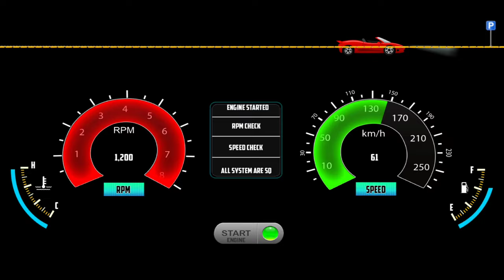Bus Driving Games - Bus Games 3D - Bus Game Android Gameplay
🥰New Bus Game 2023🤗

Bus game recommended for you to learn bus driving in the coach simulator game.

Bus Driver Simulator 2024 is the first new bus driving game that will teach you how to drive an amazing real tourist bus.
The public transportation bus driving simulation game ever available on the Play store! Your task is to bring passengers safely from their bus stop to their destination. In bus driver simulator game you take on the role of a real-life bus driver working shifts in an offroad track. Drive carefully to survive and take your tourists to their destination safely unlike those big city simulators full of traffic, traffic lights and pedestrians where you need to mind the laws of the roads.

Fasten your seatbelt as you would be coach bus driving across different tourist spots and scenarios!
Pick tourists from the highway and drop them to their destinations across the green countryside, show them amazing places and landscapes. An open world waiting to be discovered, luxury vehicles, beautiful interiors that would enhance your real coach bus driving experience!
It's time to get some enjoyment while coach driving in simulation bus game! Enter the simulation world of bus driving games! Get Bus Driver Simulator 2024: Bus Driving Games now!

You might have played many other bus simulators or bus driving games but this public transport bus simulator game is different!
Beware of the highway traffic as you are a tourist transporter, not an extreme racer or something like that.
Adventurous people can go off the track & play the coach driving game as an offroad coach bus simulator but that purely depends who plays the game.
Enjoy bus racing games hilltop coach driving twisted turns and breathtaking gameplay scenes will add spice to your driving bus passion.
Moving traffic will be a big hurdle while bus coach driving on these hills and mountains. Enjoy hours of non-stop fun with this coach bus simulation game.
Highway bus driving simulator 2024 is an outstanding game that lets you be tourist bus driver.

Driving an offroad bus is not an easy task. Steep paths, dangerous turns, mountain tops, and dangerous weather conditions.
Yet all these hurdles help you become the real coach bus driver. You must drive carefully in simulation bus game. Get ready to enjoy the offroad driving adventure of a tour bus coach driving simulator.
Public transport bus driving game is free bus simulator where you play as a tourist coach driver to reach at the location on time. Hillside drive will showcase your driving skills in this coach driving game.

Bus Driver Simulator 2024: Public Transport Bus Simulator Game for all those who are crazy for driving simulation games.

Features of coach bus simulation game:

- Detailed Multiple Coach Buses
- Adventurous & exciting multiple challenging levels.
- Weather conditions and day night cycle
- Detailed Interiors
- Realistic Physics and Handling
- Traffic and Pedestrian AI
- An amazing camera view to delivering you a realistic experience
- Map and Navigation System